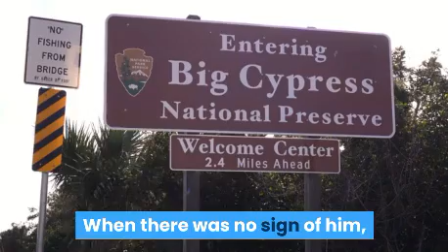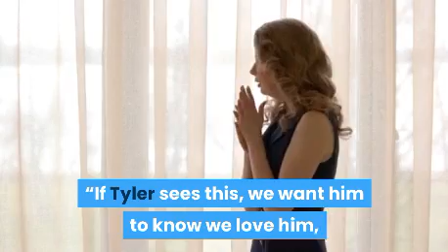Tyler Christensen Found - A Story Of Missing Person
Tyler disappeared five weeks ago. A witness reported spotting him on the ferry from Edmonds to Kingston, headed toward the Kitsap peninsula.